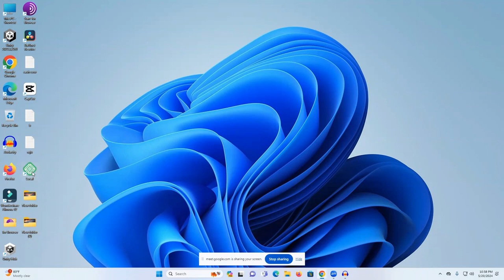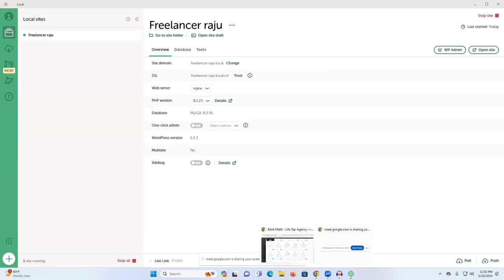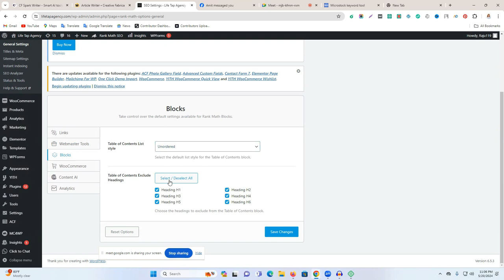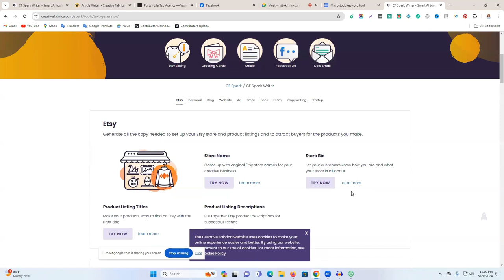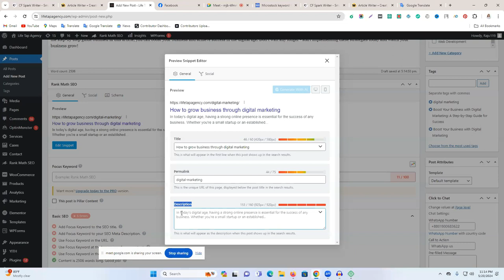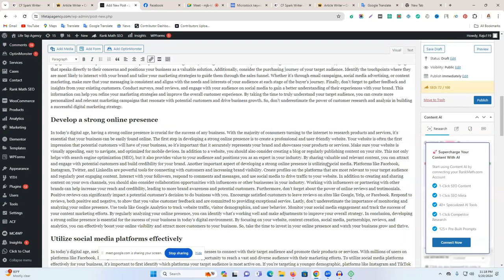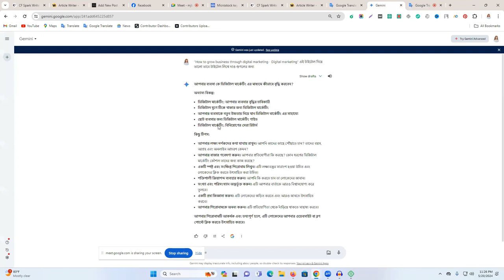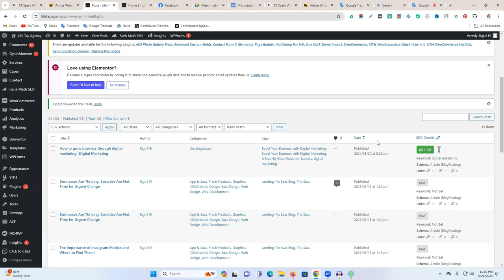Rank Math Complete Tutorial 2024 | Best Settings of Rank Math SEO Plugin Settings